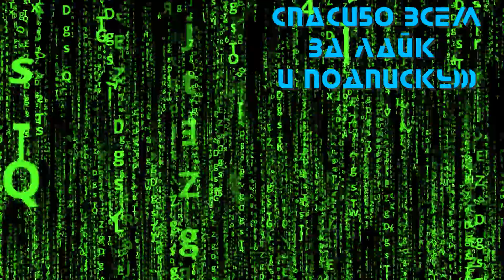Иная жизнь (2-й сезон) 💥 Русский трейлер 💥 Сериал 2021 (Netflix)